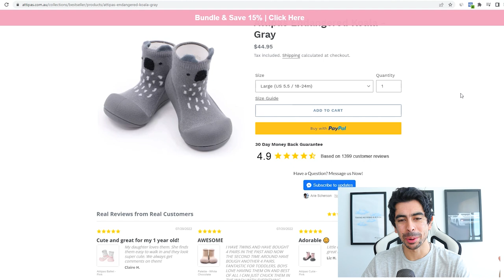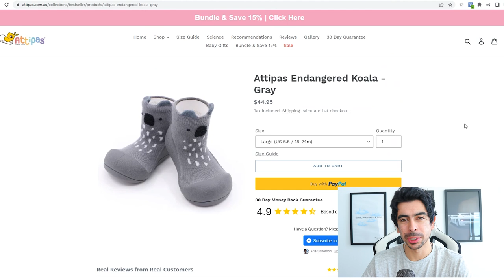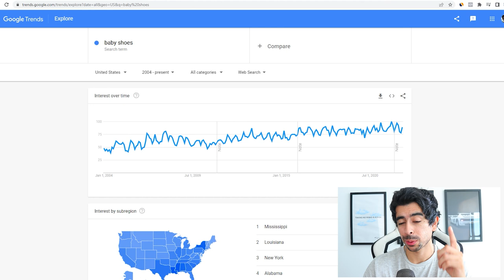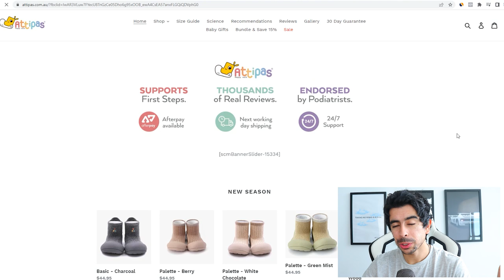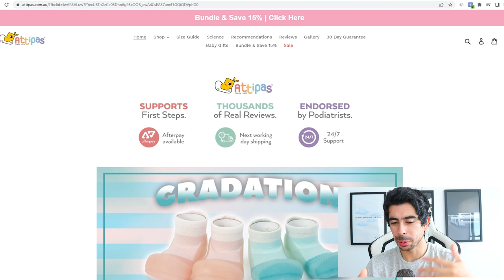This Ecommerce Trend Is Worth Millions